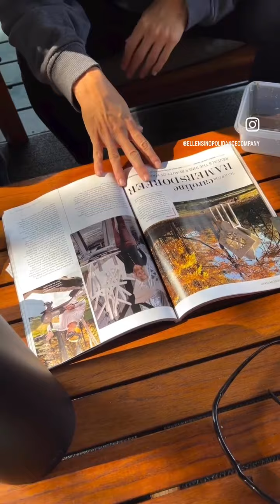“Slipping Into One” Behind the Scenes Reel - Fall Trip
A glimpse into the dance company’s couple of days in Wells, as we begin to bring SlippingIntoOneFilm to life.

Behind the Scenes Clips: Kyra Pitts

Choreographer: Ellen Sinopoli Dance Company
Director: Bat-Sheva Guez
Sculptors: John Van Alstine & Caroline Ramersdorfer
Composers: Maria Zemantauski & Brian Melick
Dancers: Sara Senecal, Emily Gunter, Kyra Pitts, Liv Butowsky, Kaitlyn Combs, & Frances Teppner
DP: Derek Amengual

*Ellen Sinopoli Dance Company is a registered 501(c)(3) nonprofit organization, making all donations towards the film tax deductible*